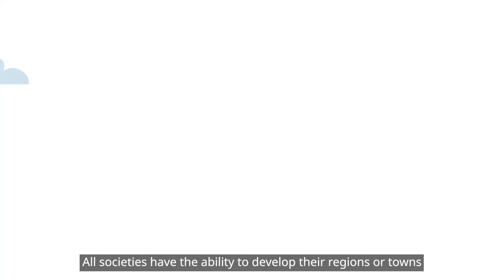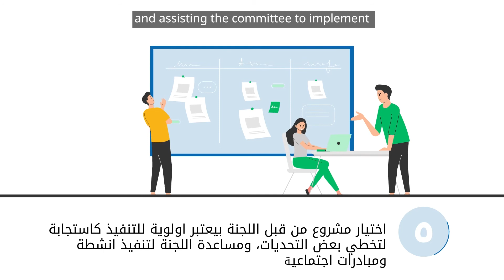كيف يتم بناء الثقة بين المجتمعات المحلية والبلديات، وما هي مراحل هذا المسار؟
المشاركة الإجتماعية تساهم في ↖️زيادة الإستقرار الإجتماعي و التنمية.

تعرف أكثر على آليات الاستقرار والتنمية المحلية👇

بدعم من  KFW Development Bank والخارجية الأميركية والخارجية البريطانية .